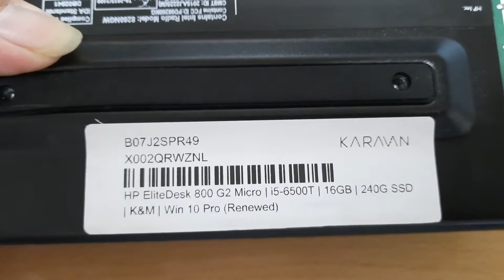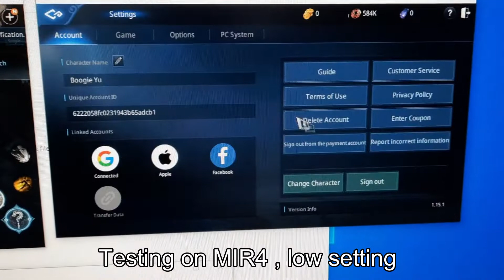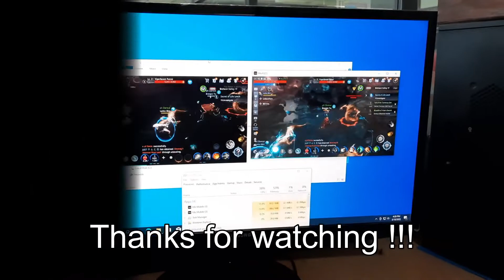HP EliteDesk G2 Specs and MIR4 game testing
HP EliteDesk G2 specification and MIR4 testing